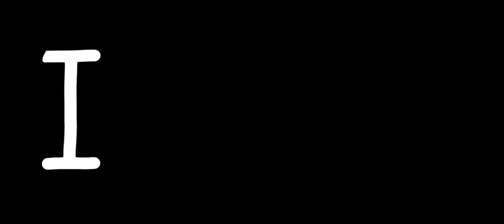｢ GCMV 」• Trust Fund Baby • By : Yu